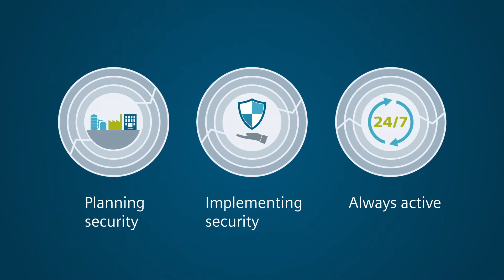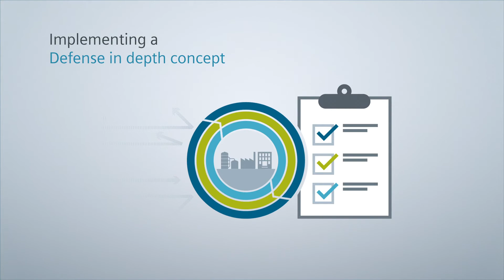Discover Siemens Industrial Security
Protecting productivity: Continuously monitored and integrated security is an important basis for industrial automation